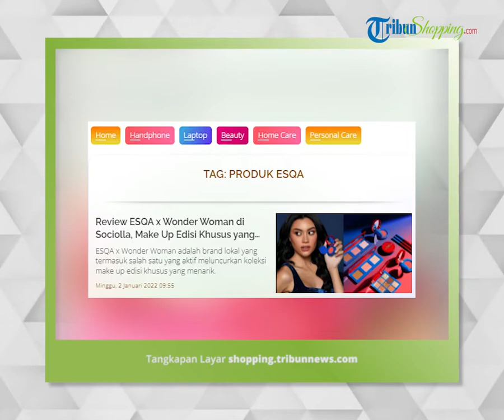Review ESQA x Wonder Woman di Sociolla, Make Up Edisi Khusus DC Comics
TRIBUN-VIDEO.COM - Apakah kamu termasuk penggemar ESQA?
Belum lama ini, ESQA meluncurkan koleksi make up dengan desain khusus Wonder Woman.

Penasaran produknya apa? Kamu bisa temukan di sini.

Bagi kamu yang belum tau, brand lokal ini termasuk salah satu yang aktif meluncurkan koleksi make up edisi khusus yang menarik.

Apalagi mengetahui bahwa ESQA berkolaborasi dengan DC Comics dengan menghadirkan make up kemasan Wonder Woman.

Yuk simak lebih dalam produknya!

1. Kemasan

Biasanya kemasan ESQA didominasi warna gold dan putih, untuk kolaborasi spesial ini memilih warna biru dan merah yang menjadi ciri khas warna karakter Wonder Woman.

Koleksi kolaborasi ESQA dan Wonder Woman ini terdiri dari eyeshadow palette, face palette, cushion blush, serta eyebrow pencil.

Selain berwarna biru merah, di setiap kemasannya juga terdapat logo Wonder Woman berwarna gold yang ikonik.

2. Formula

Dalam kolaborasi ini, ESQA tidak mengubah formula dalam tiap produknya sama sekali.

Kalau kamu termasuk pengguna produk-produk ESQA pasti setuju kalau tekstur maupun warna yang dihadirkan brand lokal ini memiliki kualitas yang baik.

Dari segi warna, ESQA menghadirkan beberapa opsi pada setiap item.

3. Tekstur

Pada setiap produk yang dihadirkan menghasilkan warna-warna intens.

Apalagi eyebrow pencil-nya kini memiliki bentuk yang lebih runcing dan presisi sehingga memudahkan menggambar alis.

Tak hanya itu, cushion blush-nya juga sangat mudah diaplikasikan.

Karena warnanya intens, tap-tap dulu cushion-nya ke punggung tangan untuk menghindari tampilan yang terlalu menor.

Sedangkan untuk face palette, hanya perlu aplikasikan sedikit highlighter, dan warnanya sudah langsung terlihat.

Menariknya lagi, eyeshadow palette-nya memiliki warna yang cukup beragam dan bisa digunakan untuk berbagai occasion.

Sangat menarik bukan?

Artikel ini telah tayang di Tribunshopping.com dengan judul Review ESQA x Wonder Woman di Sociolla, Make Up Edisi Khusus yang Menarik,